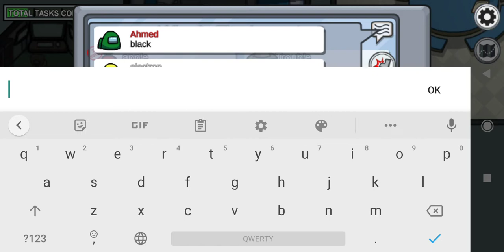Do only I have this problem???